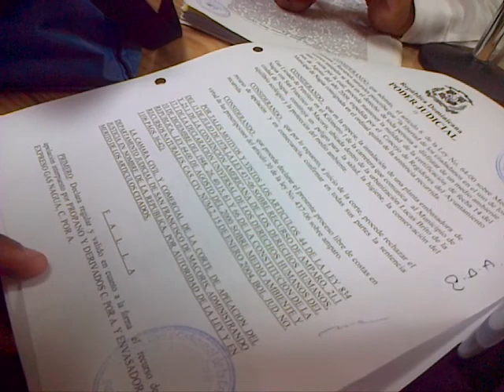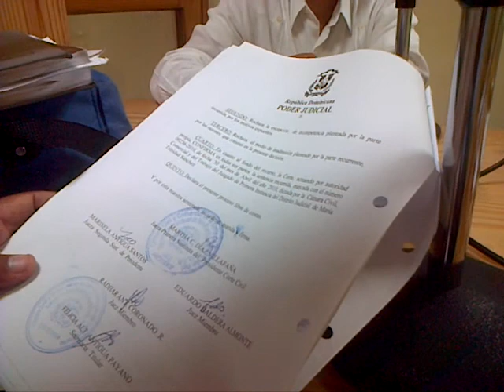Sentencia que prohíbe la construcción de estación de Gas frente al Hospital de Nagua